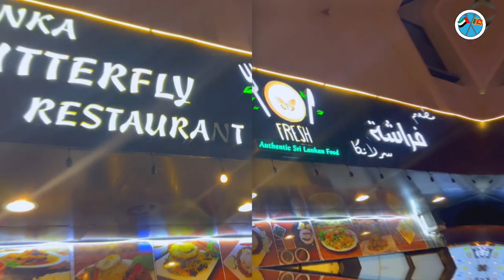මෙහෙම චෝප්සි කාල තිබ්බද? අම්මෝ...| Abudhabi Sri Lankans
රස කෑම කන්න බොන්න ඕන,ඒක ජීවිතේ විදින්න පුලුවන් හොදම ක්‍රමයක්,ජය!..❤💯